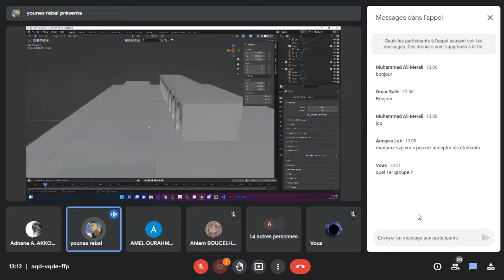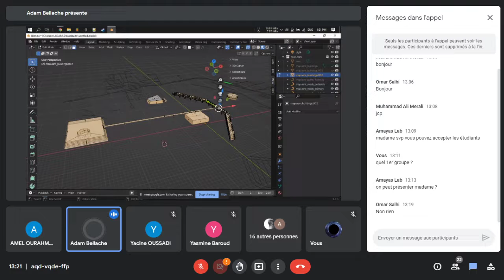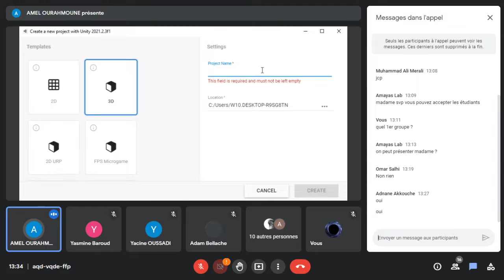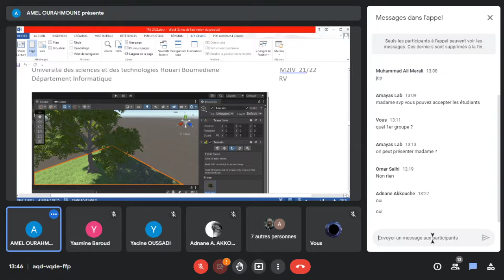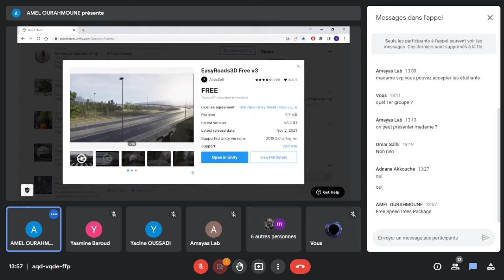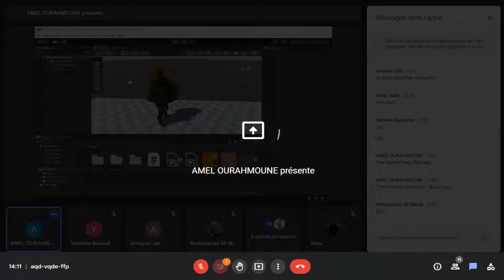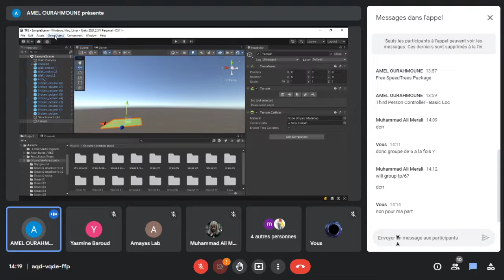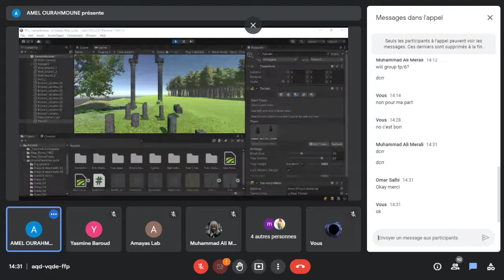CJRV TP du 2022-03-23